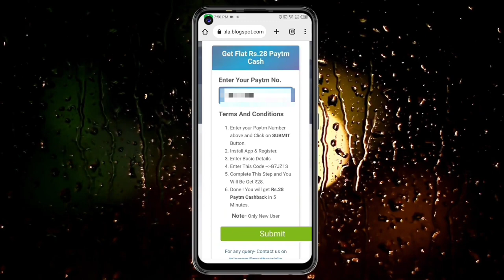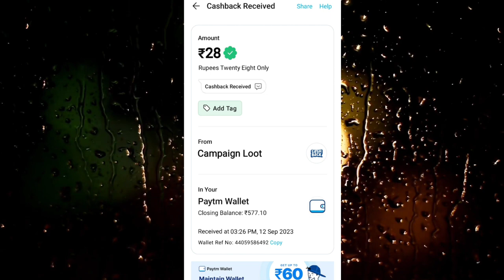🤑Today New Campaign Loot Offer 28₹+28₹+28₹ Instant Paytm Cash || Tasks💰Campaign BUG|| New Paytm app